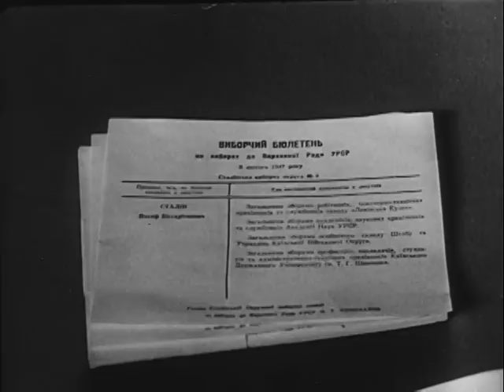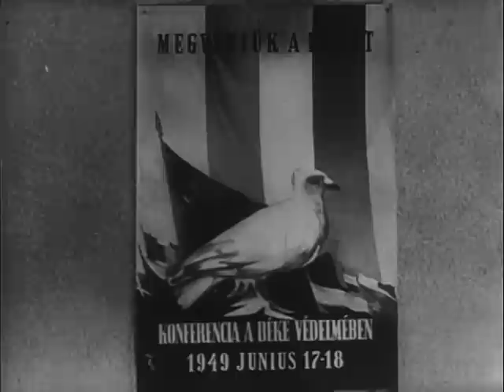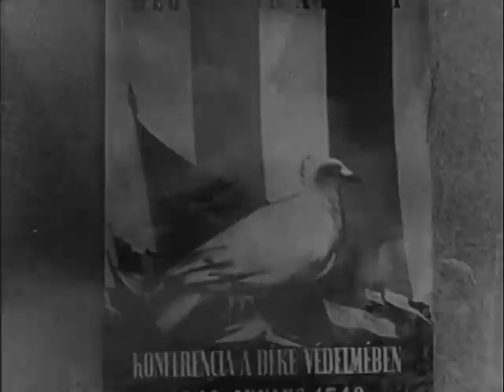The Big Lie (1951)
The Big Lie

U.S. Information Agency. (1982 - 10/01/1999)

ARC Identifier 49136 / Local Identifier 306.2781.